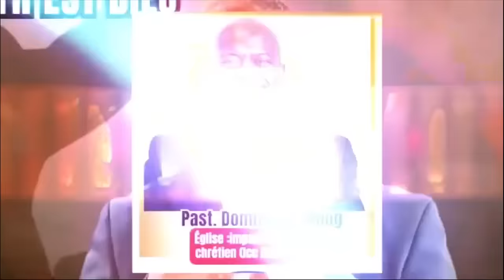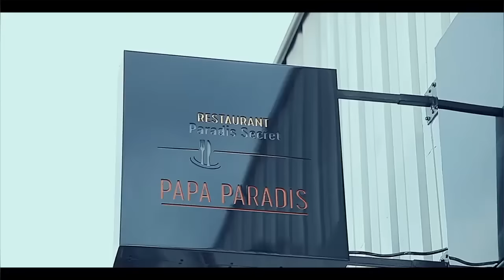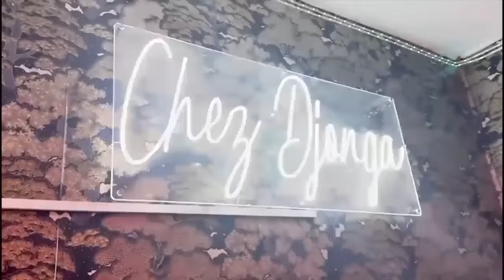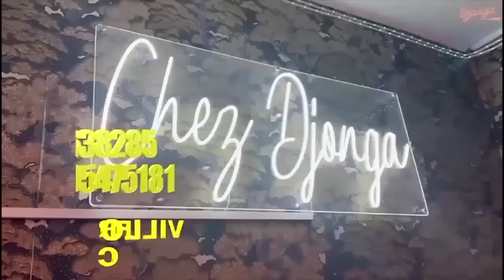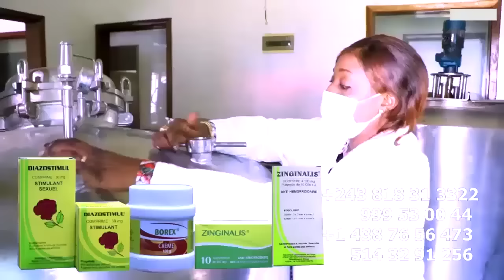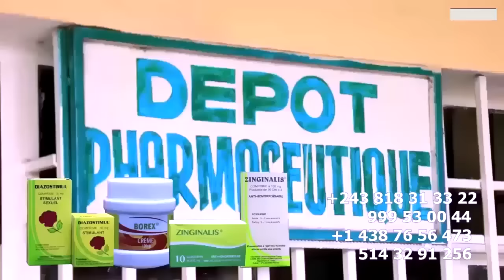EYINDII FERRE GOLA A Bloqué PAPA ROLS PONA WERRASON, BA INVITES SURPRISE Ya ARENA GENEVE JB MPIANA